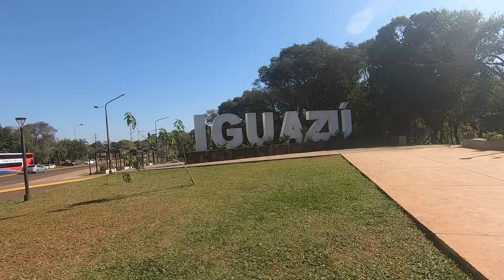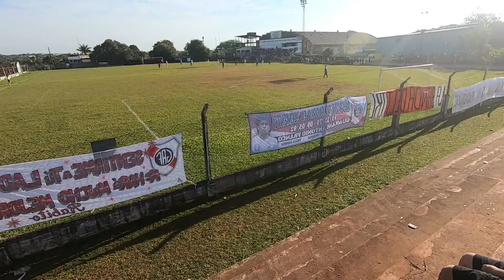ASÍ ES UN PARTIDO EN MISIONES ||VANLIFE KOMBI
Dejamos Eldorado atrás y continuamos viaje rumbo a Puerto Iguazu, la ciudad mas al norte de la provincia de Misiones. Estuvimos recorriendo sus calles y parte de sus lugares emblemático como lo es la triple frontera, tambien tuvimos la oportunidad de ir a ver un partido de futbol del campeonato provincial, se disputaba la semifinales entre Guaraní cuadro de Posadas contra Iguazu el cual era el cuadro locatario. Así se vive un partido en el interior de Argentina, mucha seguridad y muchos bombos.
👉COMPARTIENDO AYUDAS UN MONTÓN👈